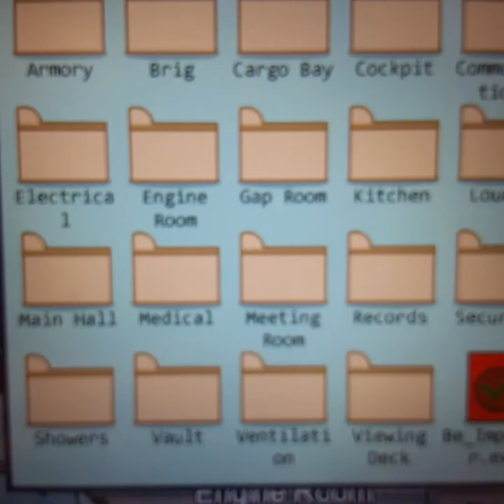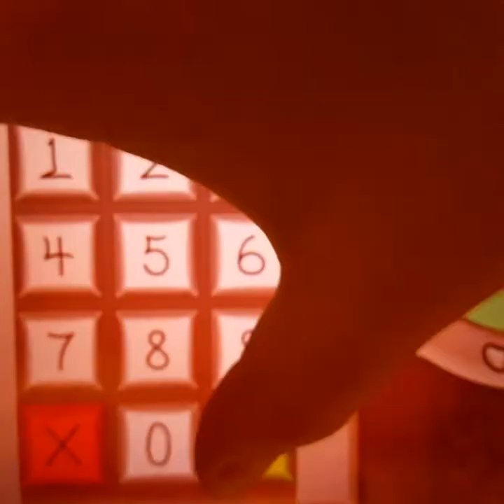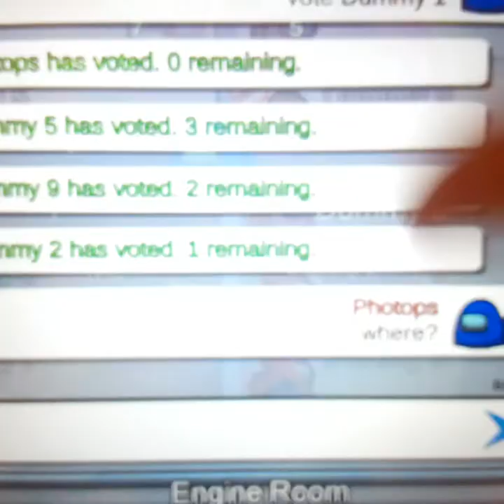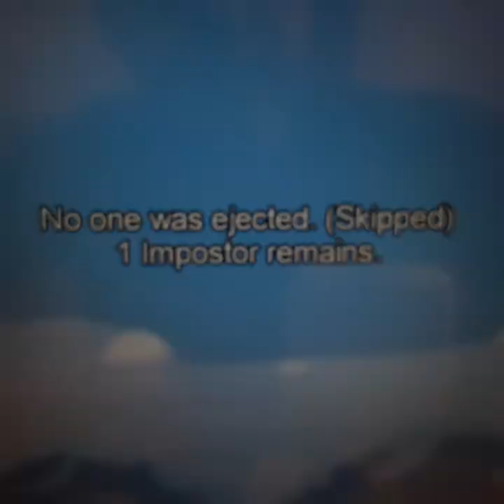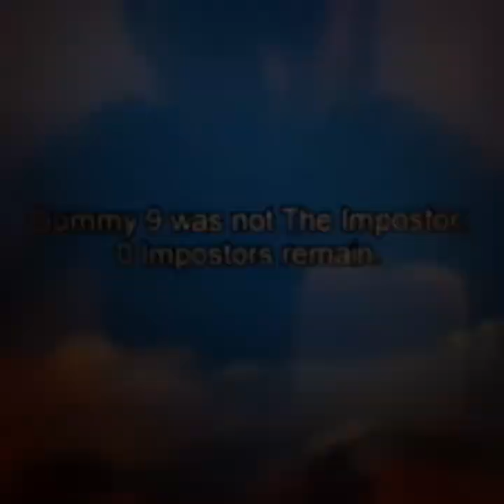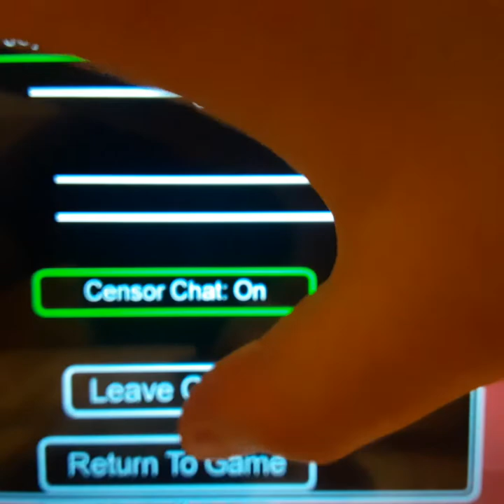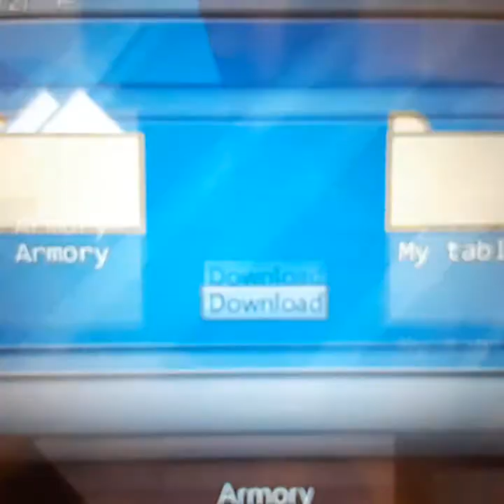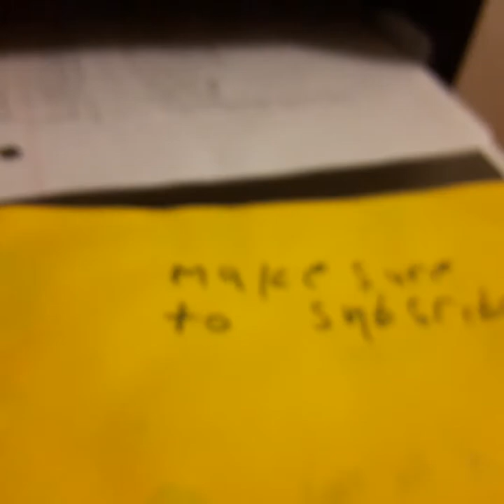3 ganes of among us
Hey guys make sure to subscribe to Lenny also i love among do you guys love if you do comment down Below also among us is a great game do you guys like among us i always like among us i don't like it but i love among us i have been playing among us for like 6 months and even to this day i still play among us i even play among us off camera also need to get 500k subscriber do you guys like all of the games loke roblox among us call duty fall guys fortnight ok guys so
Hey, we need one more person to join to start our game.